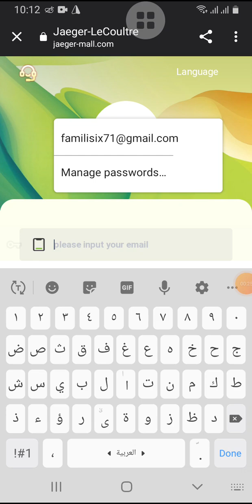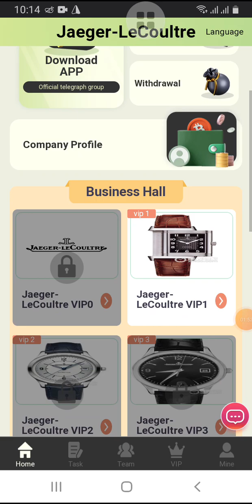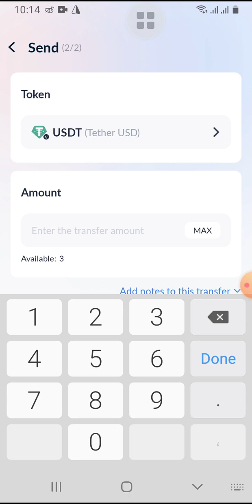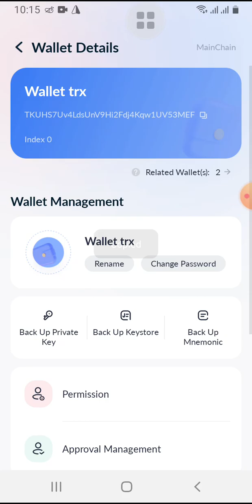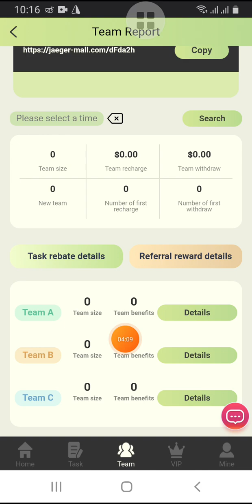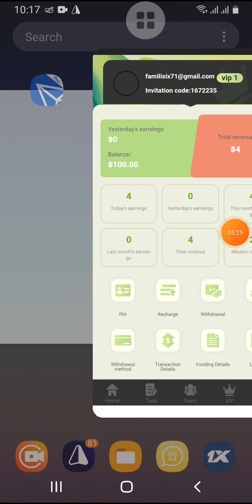افضل منصة استيتمارية 🔥 | واثبات سحب 4$ 💵🤑 jaeger-mall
Welcome to: Jaeger-LeCoultre (Mall)
Invitation code: 1672235
1. Register to get 100 USDT, the minimum deposit is 12 USDT.
2. Withdrawal fee is 0, withdraw at any time!
3. We solemnly promise that this platform will never be closed!
4. The usage period of each VIP level is 365 days.
5. US Eastern Time: Refresh new tasks at 24:00, complete orders every day to receive rewards.
The more VIP members you invite, the more rewards you get. Invite more than 20 VIP2 members and get 60USDT bonus every day
VIP-1 invests 112USDT and earns 4USDT every day!
VIP-2 invests 166USDT and earns 22USDT every day!
VIP-3 invests 259USDT and earns 53USDT daily!
VIP-4 invests 721USDT and earns 207USDT daily!
VIP-5 invested 1423USDT, with a daily income of 441USDT!
VIP-6 invested 2833USDT, with a daily income of 911USDT!
VIP-7 invested 5626USDT, with a daily income of 1842USDT!
VIP-8 invested 10093USDT, earning 3331USDT daily!
VIP-9 invested 16987USDT, with a daily income of 5629USDT!
When someone registers and tops up your invitation code,
The rebate percentages for each level are as follows.
Team A deposits 1,000 USDT and gets a 7% deposit, 70 USDT!
Team B deposits 1,000 USDT and gets 3% of the deposit, 30 USDT!
Team C recharges 1000 USDT, gets 1% of the recharge, 10 USDT!
Only 1 of the 2 prizes can be selected as a prize
Recharge 50,000 USDT within 24 hours, reward 800 USDT
Recharge 80,000 USDT within 24 hours, reward 1200 USDT
Recharge 100,000 USDT within 24 hours, reward 1800 USDT